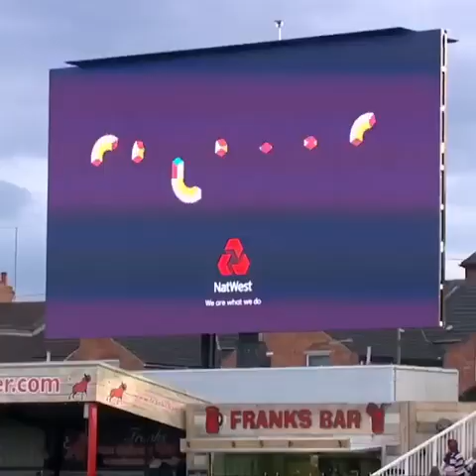Best Bowler in the world R Gleason